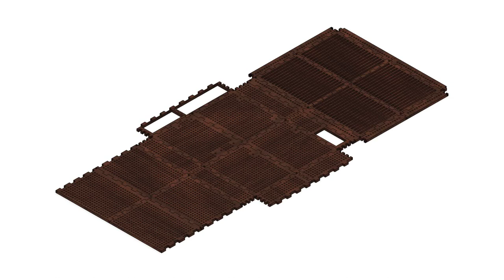Dual-side Laptop (Laser Engraved Wood)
CNC/laser/plasma cut design files.